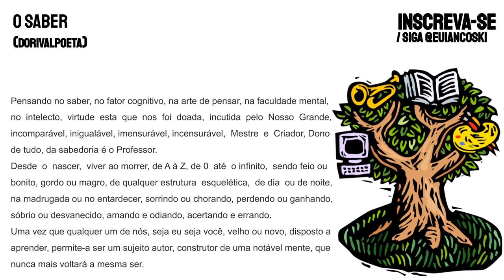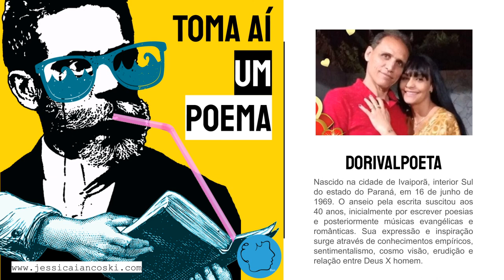Poesia Religiosa: DorivalPoeta - O Saber | Recitar Poema Brasileiro Atual| Novos Poetas |Declamação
Poema de DorivalPoeta O Saber, declamado por Jéssica Iancoski, para o Podcast de poesias declamadas Toma Aí Um Poema. Nascido na cidade de Ivaiporã, interior Sul do estado do Paraná, em 16 de junho de 1969. O anseio pela escrita suscitou aos 40 anos, inicialmente por escrever poesias e posteriormente músicas evangélicas e românticas. Sua expressão e inspiração surge através de conhecimentos empíricos, sentimentalismo, cosmo visão, erudição e relação entre Deus X homem.

Declamação de Poesia Brasileira: Poesia Religiosa, Novos Poetas.

Autor: DorivalPoeta
Poema:  O Saber

"Pensando no saber, no fator cognitivo, na arte de pensar, na faculdade mental,
no  intelecto,  virtude  esta  que  nos  foi  doada,  incutida  pelo  Nosso  Grande,
incomparável, inigualável, imensurável, incensurável,  Mestre  e  Criador, Dono
de tudo, da sabedoria é o Professor.
Desde  o  nascer,  viver ao morrer, de A à Z, de 0  até  o infinito,  sendo feio ou
bonito, gordo ou magro, de qualquer estrutura  esquelética,  de dia  ou de noite,
na madrugada ou no entardecer, sorrindo ou chorando, perdendo ou ganhando,
sóbrio ou desvanecido, amando e odiando, acertando e errando.
Uma vez que qualquer um de nós, seja eu seja você, velho ou novo, disposto a
aprender, permite-a ser um sujeito autor, construtor de uma notável mente, que
nunca mais voltará a mesma ser."